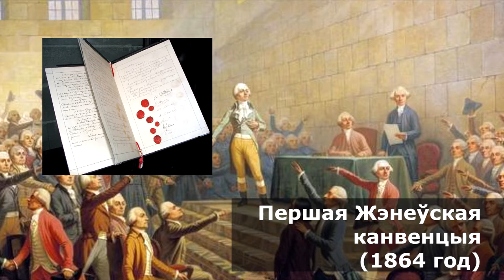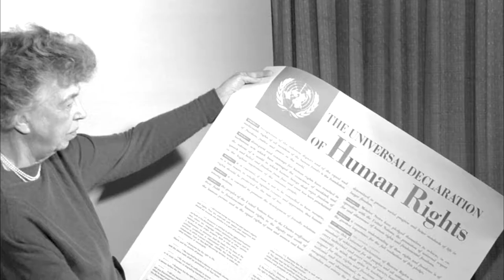Усеагульная дэкларацыя правоў чалавека – вялікая каштоўнасць для чалавецтва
Відэафільм створаны праваабаронцамі "Вясны" прысвечаны 70-годдзю прыняцця Усеагульнай дэкларацыі правоў чалавека.